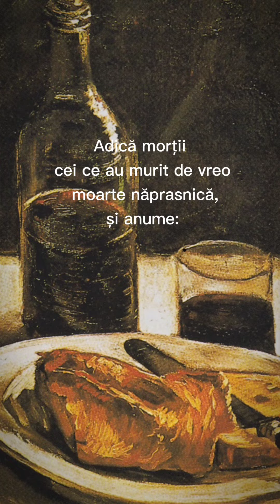Sâmbăta părinților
Sărbătorile la românii, Simion Florea Marian, 1899